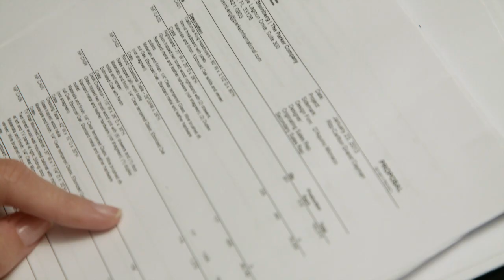Vaughan Benz, furniture manufacturer - Merchant Value - American Express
David Benz, Co-Founder and President of Vaughan Benz, manufacturer of high-end furniture for the hospitality industry, describes his experience signing up to become an American Express merchant.  Accepting American Express allows Vaughan Benz to manage its cash flow better than with check payments, as well as offer excellent service to its customers.